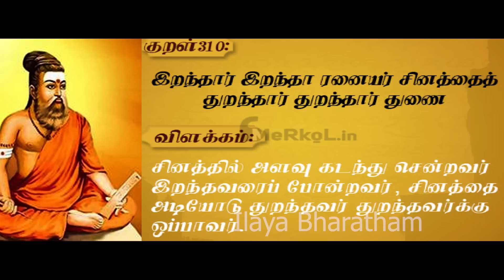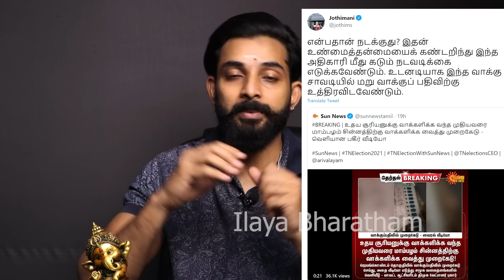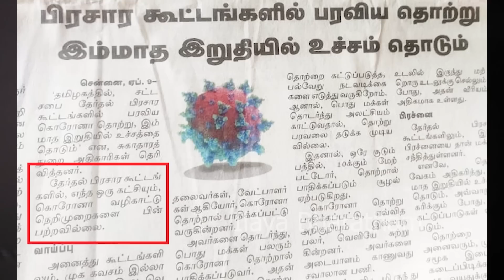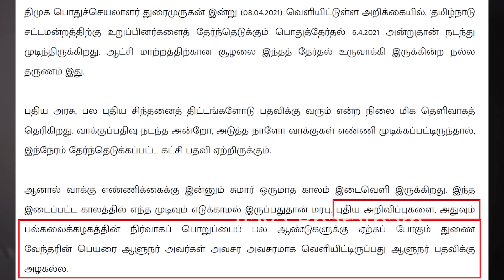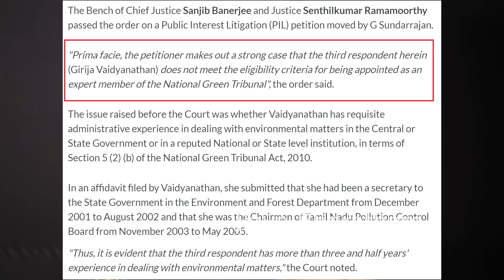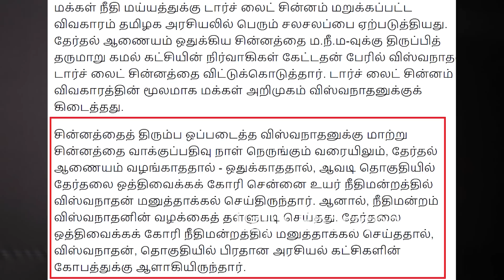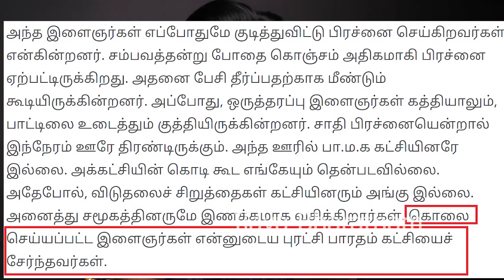உதவாக்கரை உடன்பிறப்புகளால் ...உக்கிரமான ஸ்டாலின் ...!! KARTHIK GOPINATH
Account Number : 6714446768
Name : S Karthik Gopinath
IFSC code : IDIB000R016
Branch Name :Red Hills branch
Bank Name : Indian bank